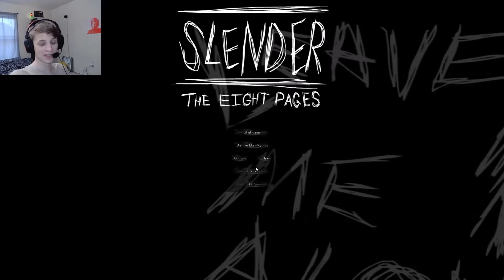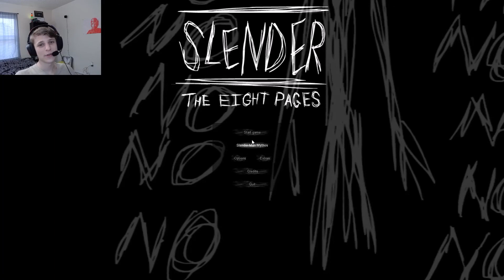BACK OFF SLENDY! | Slender: The 8 Pages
Well, decided to try the game that helped define the modern horror game! Slander: The 8 Pages is sure to be something! Also, this will not be a series. Please do not think it will.

Outro: RhythmOrganyzer- Noir Et Blanc Vie